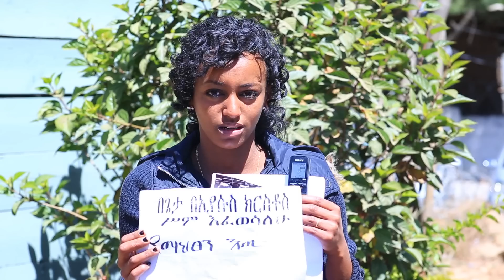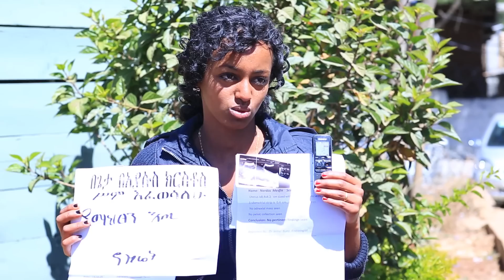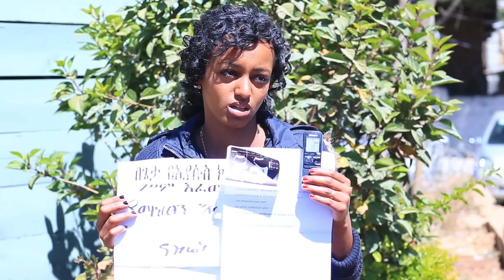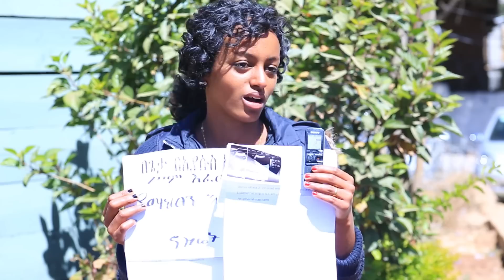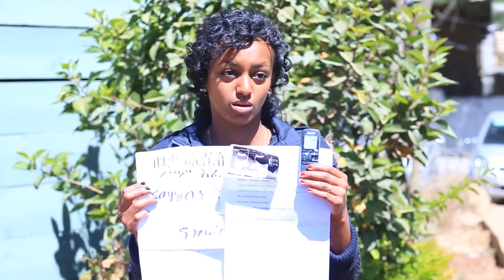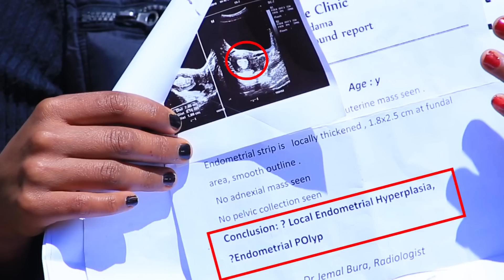She healed from womb gland problem by Jesus TV/ በጂስ ቲቪ ከማህፀን ዕጢ ችግር የተፈወሰች ወጣት/